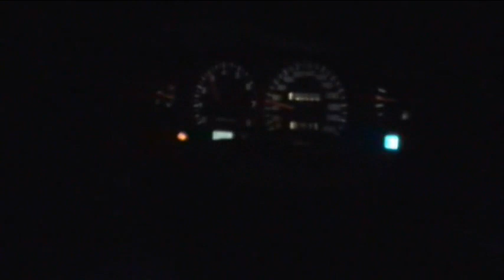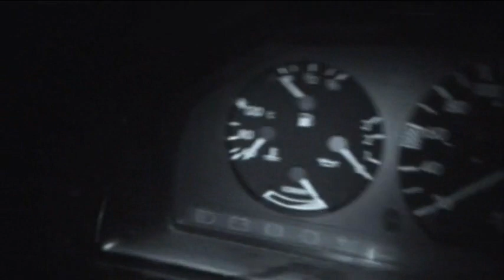Mercedes 230 and Nissan 200 SX snowdrifting:)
First snow:)    me and a couple of friends having some fun:)
Mercdes in front with Nissan 200SX as Videocar.
Having an accident in the end. i admit it was a driver failure. But only the car gets it.
No harm done on driver and passenger + 2 dogs.